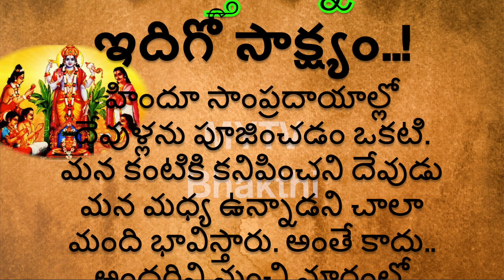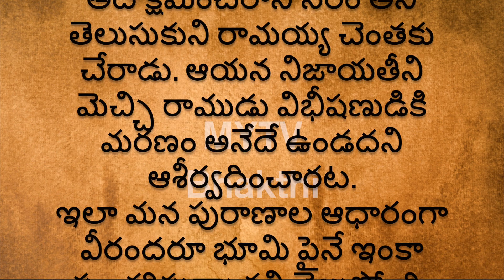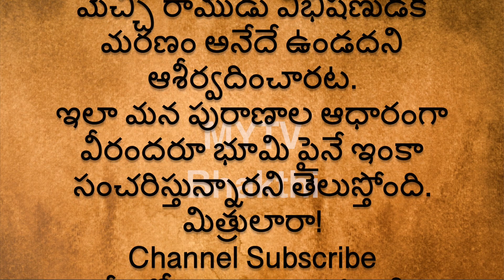దేవుళ్లు ఇంకా మన మధ్య సంచరిస్తున్నారా ఇదిగో సాక్ష్యంmytvbhakthi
MYTV Bhakthi
ధర్మ సందేహాలు,
జీవిత సత్యాలు,